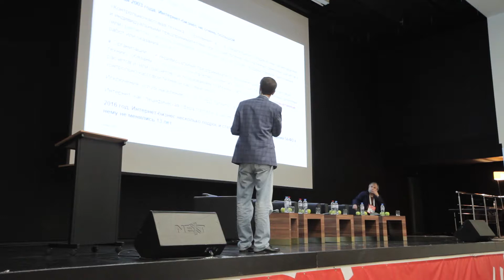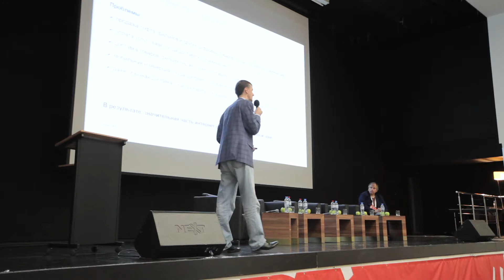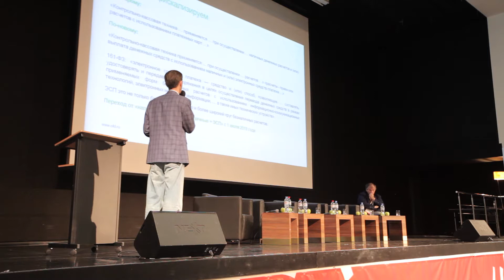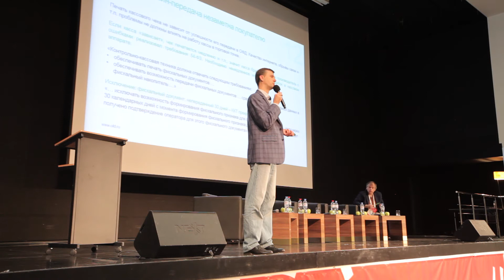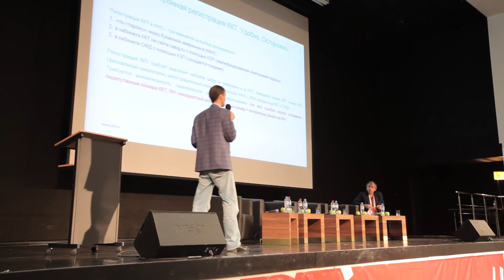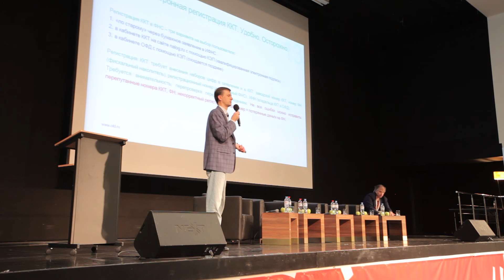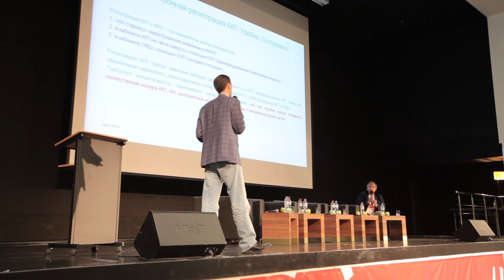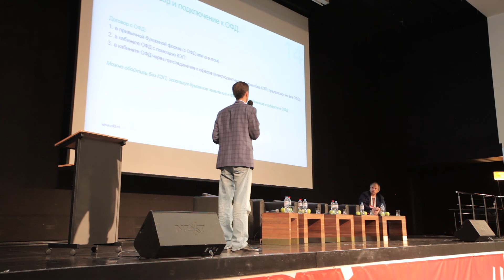54-ФЗ в Интернете, Николай Жмуренко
54-ФЗ в Интернете
Николай Жмуренко, Директор OFD.ru на PAYMENTSECURITY 2017